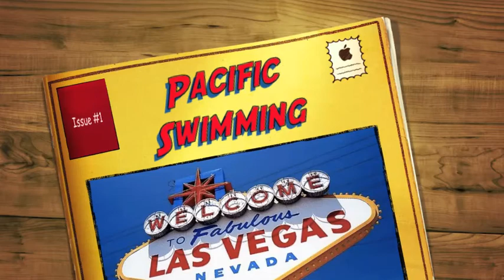Pacific Swimming Competes in Las Vegas